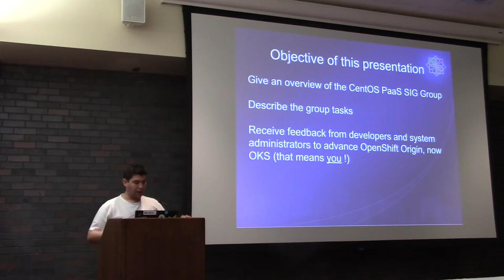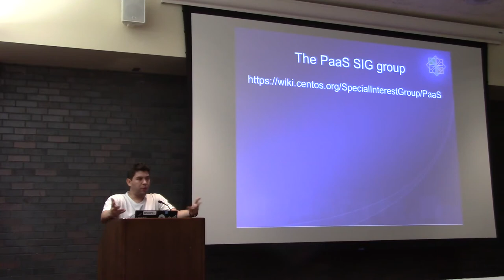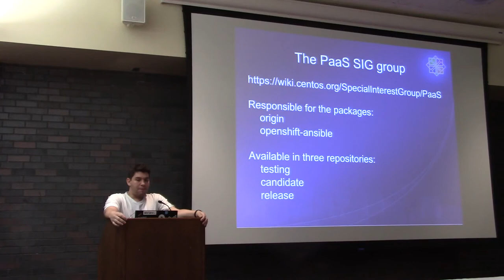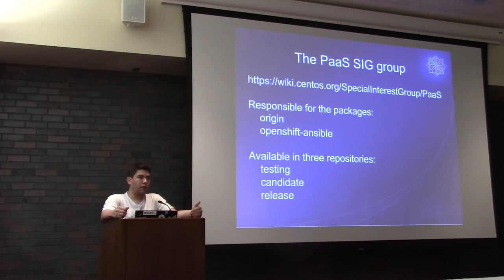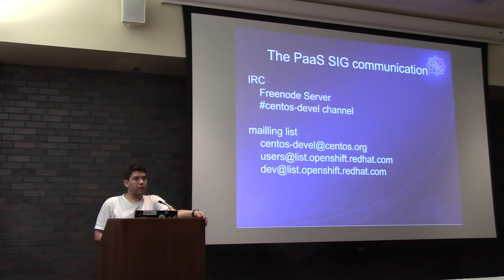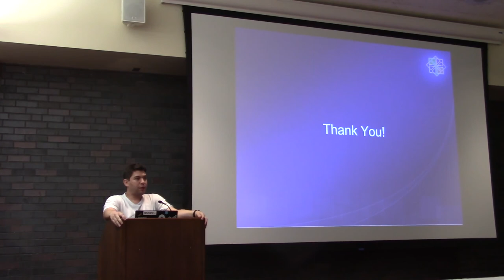A quick introduction to CentOS PaaS SIG - Ricardo Martinelli de Oliveira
Do you use OpenShift Origin on CentOS? Have you ever asked yourself who maintains the packages? Who helps the community? Meet the CentOS PaaS SIG team and let your voice be heard.

A presentation from the CentOS Dojo at DevConf.us